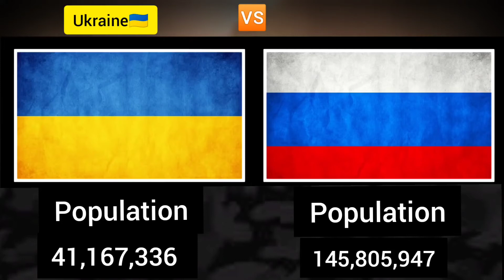Ukraine Vs Russia Military Power Comparison | 2022